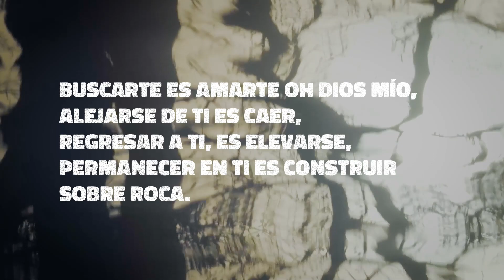ARRAIGADO - 3 semana: la oración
Buscarte es amarte.
Oh Dios mío, alejarse de ti es caer,
regresar a ti, es elevarse,
permanecer en ti es construir sobre roca.
Salir de ti es morir,
regresar a ti, es resucitar,
habitar en ti es vivir.
Nadie te pierde sin ser engañado,
nadie te busca sin ser llamado,
nadie te encuentra sin ser purificado.
Abandonarte es perderse,
buscarte es amarte,
verte es poseerte.
 La fe nos urge hacia ti,
la esperanza nos guía hacia ti,
el amor nos une a ti. Amén.
(San Agustín de Hipona, adaptado)